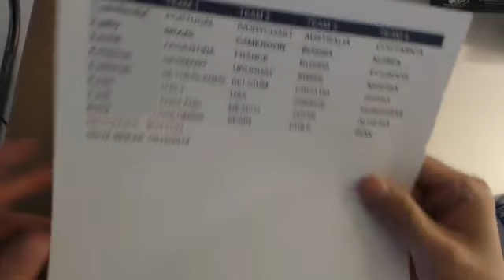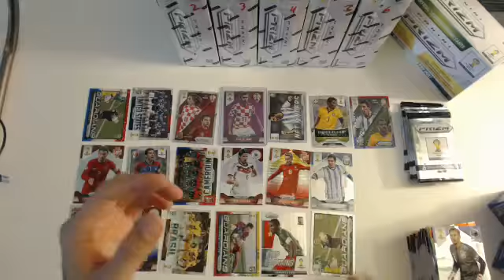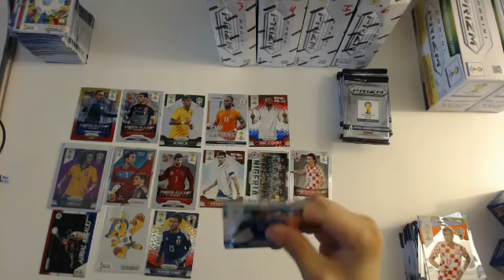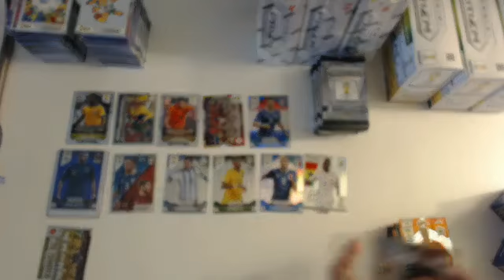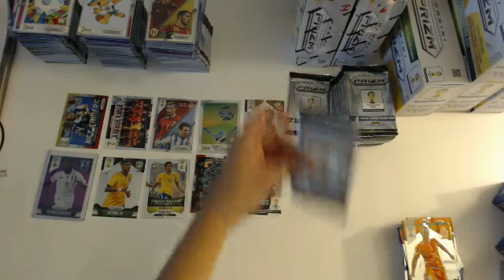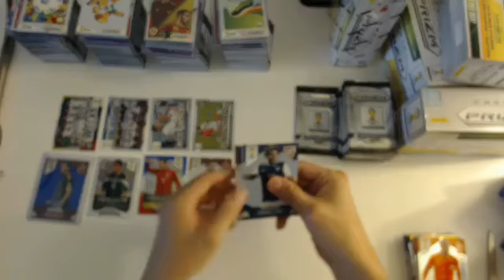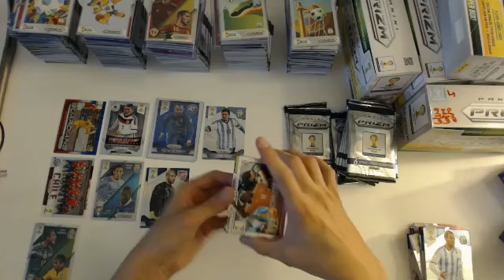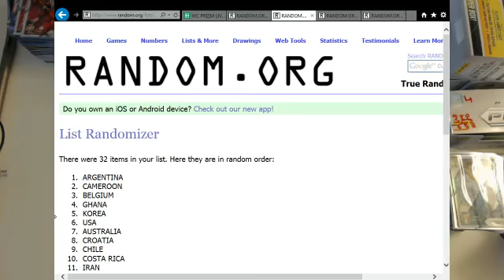6BOX BREAKERS.TV (2014/10/15 22:09) - SICK LEGENDS AUTOS - PANINI PRIZM WORLD CUP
SICK IS BACK !!!
THIS TIME AS LEGENDS AUTOS.
KLINSMAN, VAN BASTEN.

2014 PANINI PRIZM WORLD CUP
3 BOX HOBBY BOX